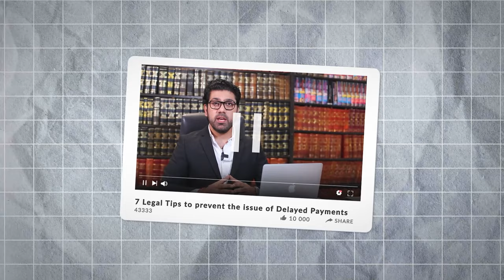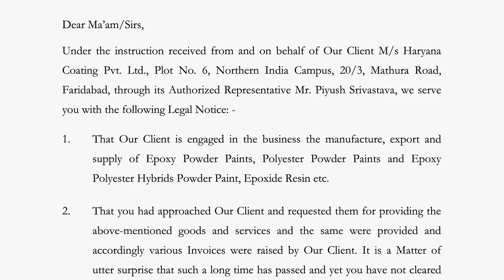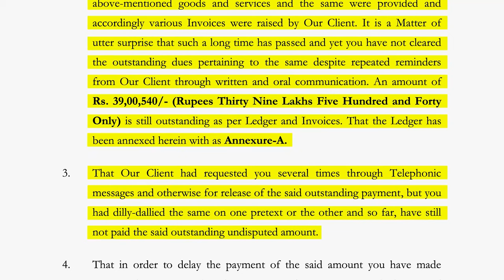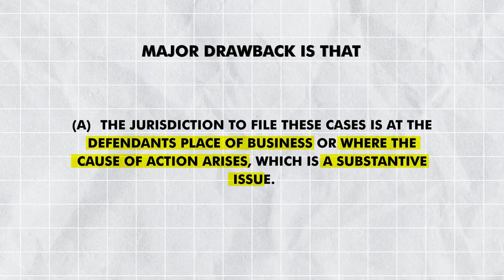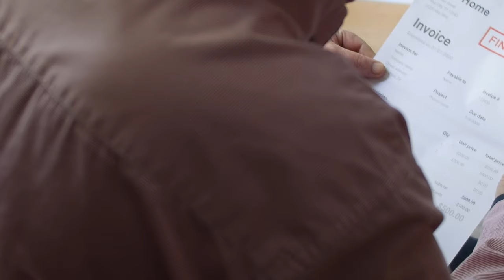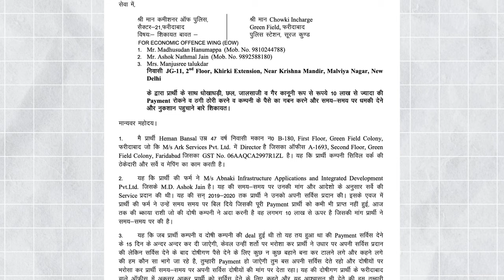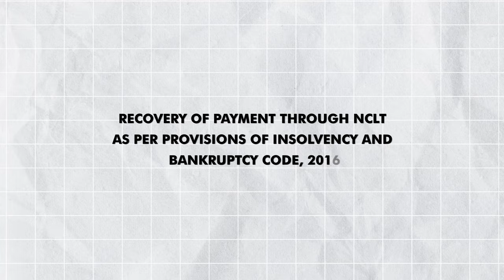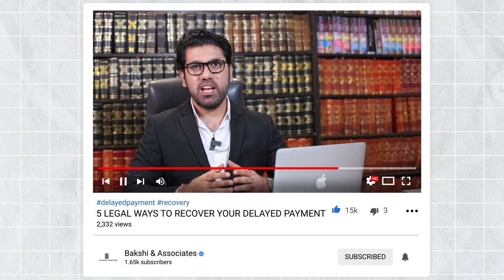5 LEGAL WAYS TO RECOVER YOUR MONEY | DELAYED PAYMENT ISSUE | MSME BUSINESSES IN INDIA | HINDI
In this video, Advocate Anmol Bakshi explains 5 Legal ways to Recover your Delayed Payments from your defaulting customers who are not paying your dues within time.

While doing business, at times the customers delay the payments due to which the money gets stuck, however there are various Legal Ways by which you can easily and timely recover your dues from your vendors and solve the issue of Delayed Payment.

These Include –
1) Legal Notice of Recovery
2) Filing a Civil Commercial Suit for Recovery / Summary Suit Under Rule 2 of Order XXXVII -
3) Filing case before MSME Samadhaan Delayed Payment Monitoring System as per the MSMED Act, 2006.
4) Filing a Cheque Bounce case u/s 138 of the Negotiable Instruments Act
5) Filing a Criminal Complaint /FIR before Economic Offence Wing(Police) under section 420 & 406 of the IPC.
6) Filing a petition before NCLT under the Insolvency and Bankruptcy Code, 2016

Kindly Note that the above stated methods and ways are best suited for the Business Transactions where you have the GST Invoices, Ledger Statements, Delivery Proofs and E-way Bills to support your case.

TIME STAMPS :
00:00 – INTRODUCTION – 5 Legal Ways to Recover Delayed Payments
00:27 – Sending An Effective Legal Notice For Recovery
03:22 – MSME SAMDHAAN – Delayed Payment Monitoring System
04:32 – Filing Civil Commercial Suit For Recovery In The District Court
05:31 – Summary Suit under Order 37 of Code of Civil Procedure(CPC), 1908
07:12 – Cheque Bounce Case U/s 138 of the Negotiable Instruments Act
08:48 – Filing of Criminal Complaint/FIR before Economic Offence Wing
10:15 – Recovery of Payment through NCLT as per the provisions of Insolvency & Bankruptcy Code.
11:36 – Thanks for Watching, Contact us.

Share with MSME Businesses and help them Recover their Dues.

NANAK NAAM CHARDI KALA TERE BHANE SARBAT DA BHALA